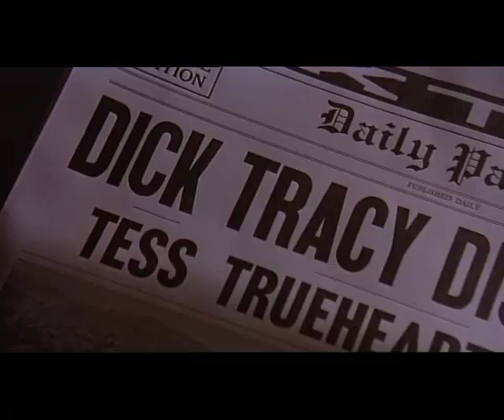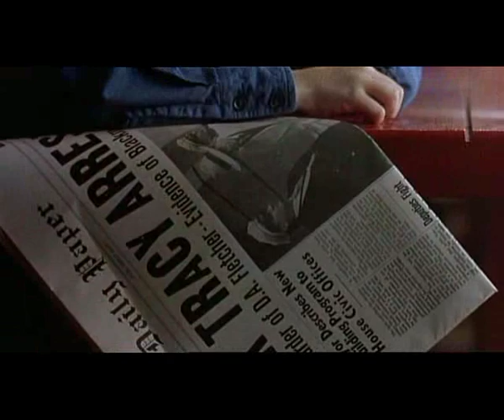(Dick Tracy Soundtrack) Janis Siegel - Back in business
Back in business, by Janis Siegel, in Dick Tracy featuring Warren Beatty and Madonna